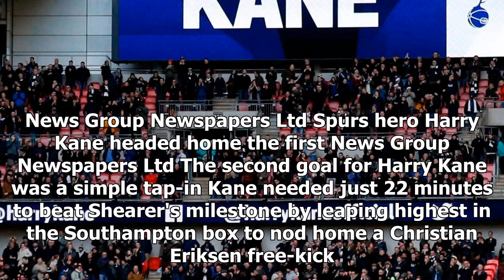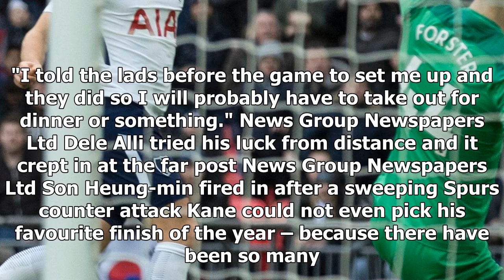[Auto News] - Harry kane smashes alan shearer goal record before dele alli strike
HARRY  KANE hit a sensational hat-trick to smash Alan Shearer's long-standing calendar-year goal record and Lionel Messi's current streak. The header, tap-in and second-half dink took him three ahead of Shearer's 1995 haul of 36 and two ahead of Messi this season. News Group Newspapers Ltd Harry Kane fell to one knee to celebrate one of his goals Dele Alli and Son Heung-min also grabbed second-half goals for Mauricio Pochettino's home side. And sorry Saints managed consolation strikes from Sofiane Boufal and Dusan Tadic - but the day and match ball belonged to the Spurs and England goal machine. News Group Newspapers Ltd Spurs hero Harry Kane headed home the first News Group Newspapers Ltd The second goal for Harry Kane was a simple tap-in Kane needed just 22 minutes to beat Shearer's milestone by leaping highest in the Southampton box to nod home a Christian Eriksen free-kick. And 17 minutes later he overtook Messi's haul while the Barca star enjoys a winter break. Son did all the har...